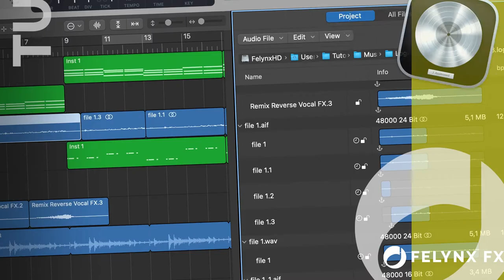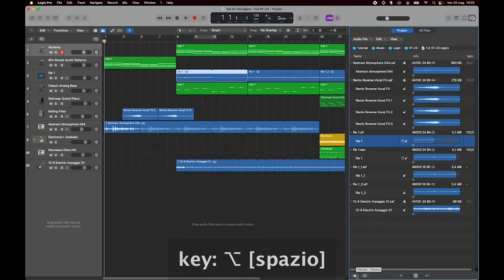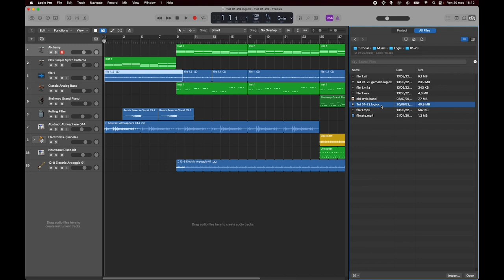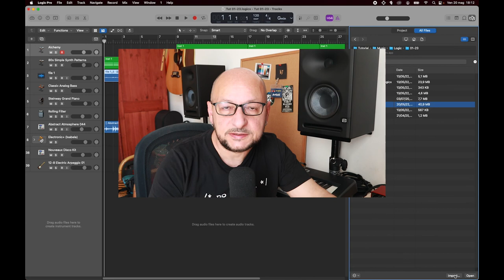Browsers. Logic Pro - Basic #23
Descrizione:
In questo episodio ti mostro i Browser interni a Logic Pro, le finestre da cui puoi raggiungere facilmente i file senza passare per il Finder, per non distogliere l'attenzione dal tuo lavoro.